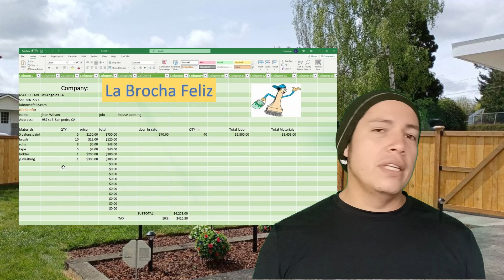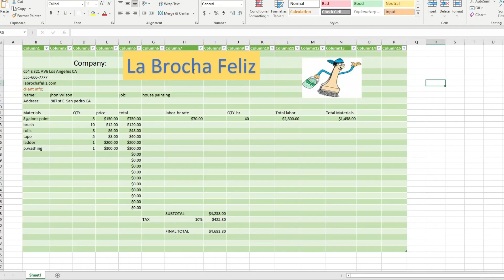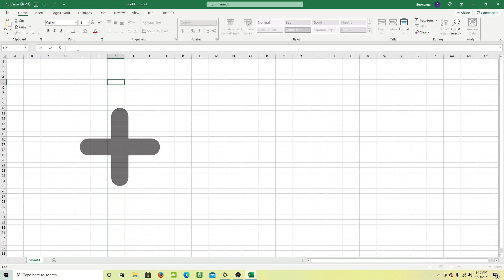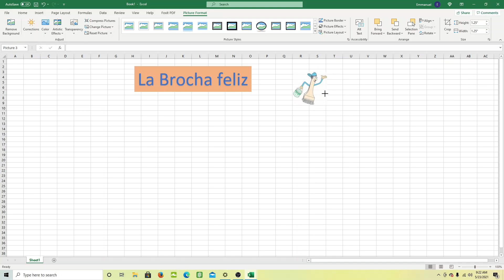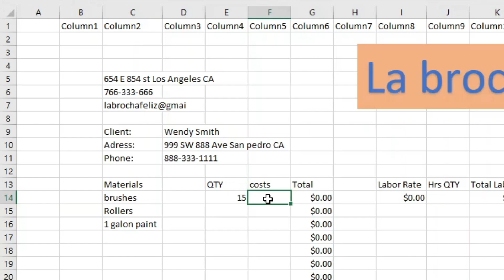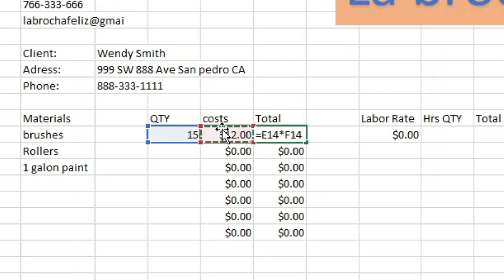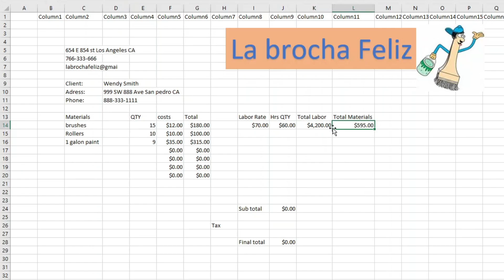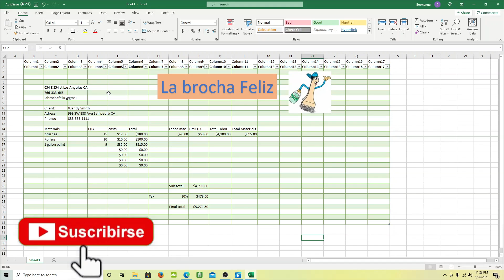Como hacer estimados en EXCEL!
Paisanos les comporto como se hace una plantilla o temple para Estimado.
es realmente muy sencillo solo un poco de practica y esto te ayudara a agarrar mas trabajos.